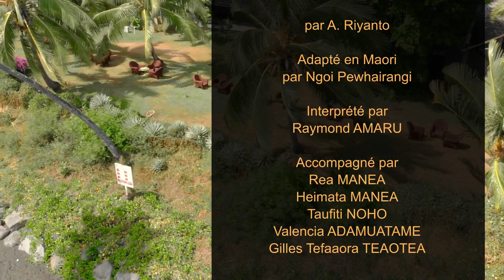E IPO - By Raymond AMARU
"E IPO" - Une reprise adaptée par le Centre Média Adventiste interprétée par Raymond AMARU.

📙  Histoire
Dans l'attente de revoir sa fille un jour voici ce que la mère lui dit :
"Ma fille revient à la maison. Je serai toujours là pour toi ma fille bien aimée. Le Seigneur saura guider tes pas, oui quel amour merveilleux.
Reviens ma fille bien aimée (E IPO)"

"E IPO" - Composé en Indonésie par A. Riyanto et Adapté en langue Maori par Ngoi Pewhairangi